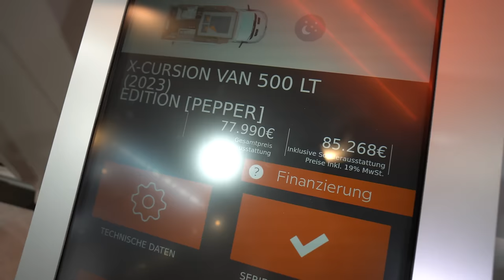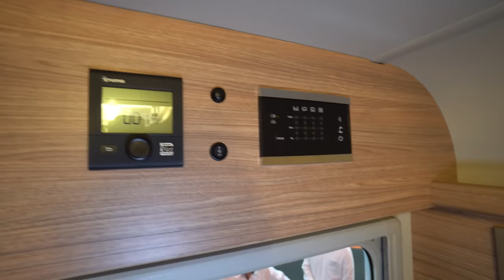Billigstes ECHTES Bulli Wohnmobil 2023: Weinsberg Pepper VW T6.1 2023. Dusche! XL Betten! XL Küche!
Jetzt unsere [PEPPER] Modelle entdecken
Ganz nach Deinem Geschmack! Ob extra-kompakt, extra-vielseitig oder extra-komfortabel: Mit der brandheißen EDITION [PEPPER] sicherst Du Dir eine Extraportion Schärfe für Deinen Urlaub! Entdecke jetzt die drei [PEPPER] Editionsmodelle und profitiere von maximaler Ausstattung, exklusiven Design-Optionen und einem feurigen Preis-Leistungs-Verhältnis, das Dir die Freudentränen in die Augen treibt. Welcher [PEPPER] ist Dein Favorit?Die X-Cursion Van EDITION [PEPPER] Highlights
Der neue [PEPPER] auf VW-Basis
Jede Menge Ausstattung im unverwechselbaren WEINSBERG Style kombiniert mit hervorragender Qualität und Verarbeitung – der X‐Cursion Van [PEPPER] ist ein typischer WEINSBERG.

Die wichtigsten Details:
Kompakte Außenmaße und 2 Meter Innenbreite
Zwei einzigartige Grundrisslösungen
Basisfahrzeug VW T6.1 mit 5,88 Meter Fahrzeuglänge
Optionales Easy‐Move‐Bett
Exklusive Polsterwelt und Fahrzeugbeklebung
Der X-Cursion Van EDITION [PEPPER] Steckbrief
3.200 kg
zul. Gesamtgewicht
588 cm
Länge (min./max.)
216 cm / 200 cm
Breite (außen / innen)
291 cm / 199 cm
Höhe (außen / innen)Ob zwei oder vier Personen: Im X‐Cursion Van EDITION [PEPPER] ist für jeden etwas dabei. Die einzigartigen Raumlösungen, wie das Flexbad, machen ihn zu einem echten Raumwunder. Dank der tollen Ausstattung ist er der perfekte Reisebegleiter für jedes Abenteuer.